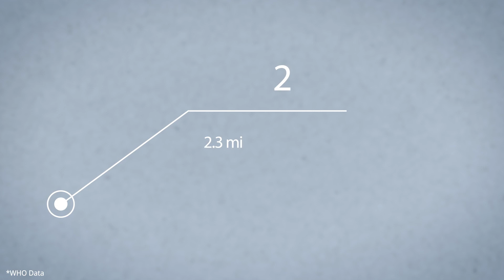By Women, For Women: Femtech Entrepreneurs are Transforming Women’s Healthcare | Mission Imagination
What is femtech and how is it revolutionizing healthcare for women? What role can it play in the prevention and detection of breast cancer?

The fifteenth episode of WIPO's Mission Imagination series features two women entrepreneurs, Kemisola Bolarinwa, inventor of the “Smart Bra” capable of detecting early-stage breast cancer, and Josefa Cortés, founder of Palpa, a company working to spread awareness among women on how to spot and feel anomalies through a breast-shaped shower sponge.

In conversation with Amy Dietterich, Director of WIPO’s Global Challenges Division, the two innovators discuss what inspired their ventures, the ongoing challenges they face as women in a largely male-dominated industry, the importance of intellectual property rights, and what they believe the future has in store for femtech.